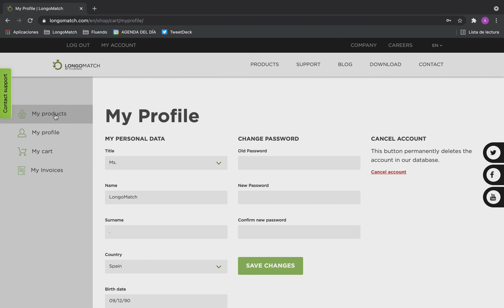Cómo ceder nuestra licencia a otro usuario - LongoMatch.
En este vídeo aprenderemos paso a paso cómo ceder una de nuestras licencias a otro usuario existente.